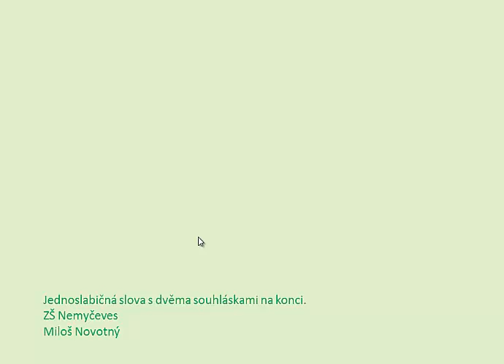Malá písmena_slova (16)